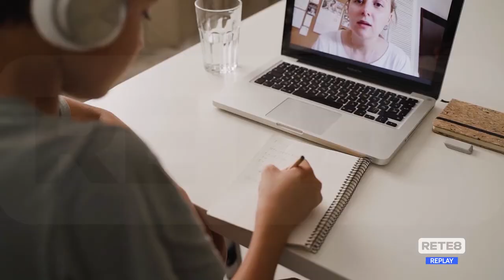Scuola - Settimana corta? "Serviva programmazione"